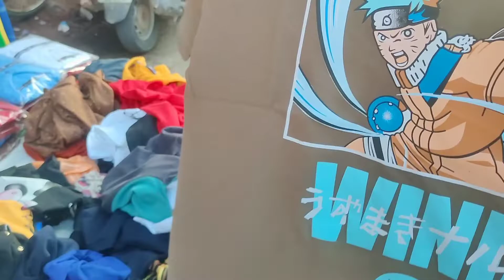guwahati fancybazar summercollection